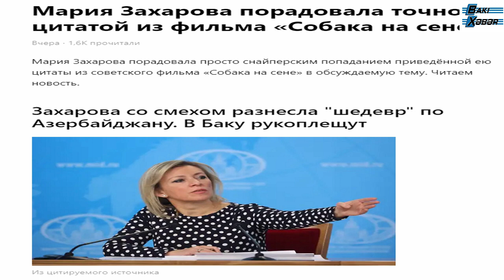Zaxarova Qərbin Azərbaycandakı seçkilərə münasibətini “Axurdakı it” filmi ilə müqayisə etdi